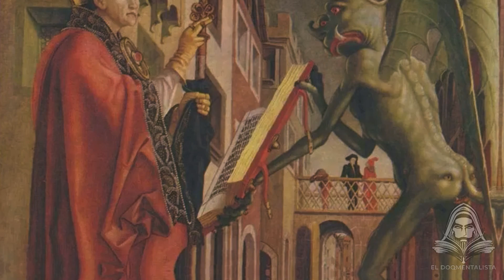La Catedral de Notre-Dame y sus Fantasmas, Documental Incendio parís fire